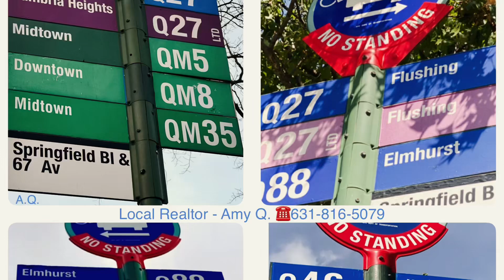sold by Qiu”s team#winzoneamy ☎️